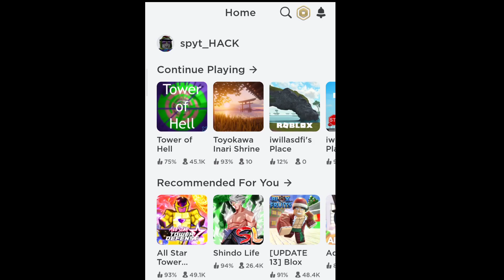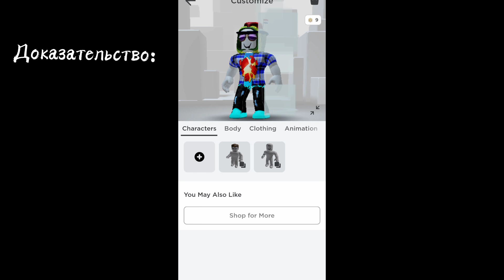БЕСПЛАТНЫЕ ВЕЩИ В РОБЛОКСЕ | С ФËДОРОМ